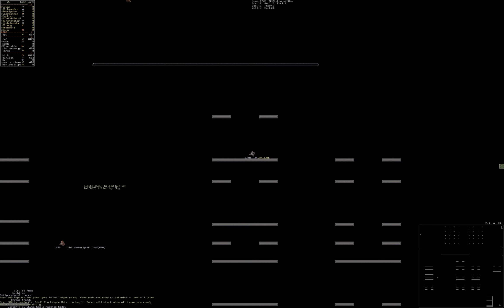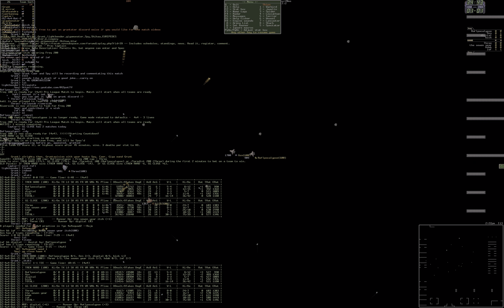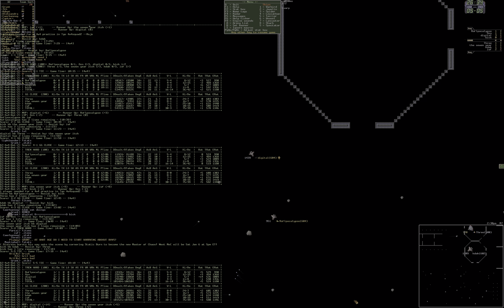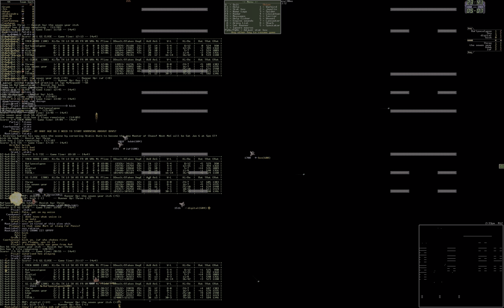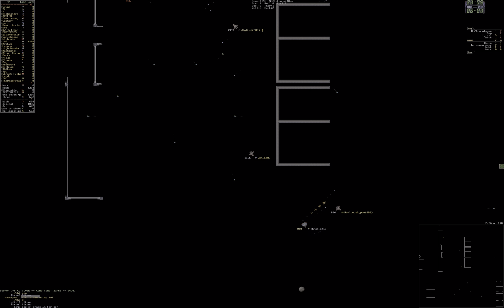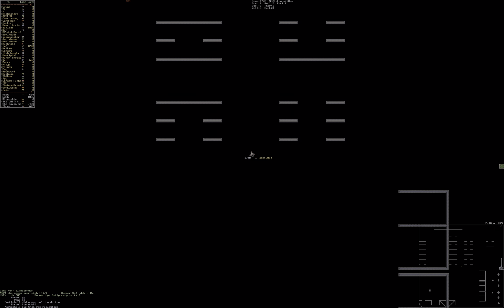Season 52 Rd12: TREN HARD vs GG Close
Giga, Spy, Caerbannog, and Grunt and someone else